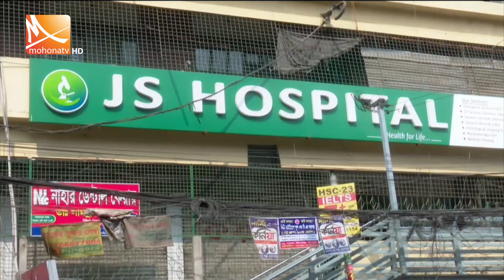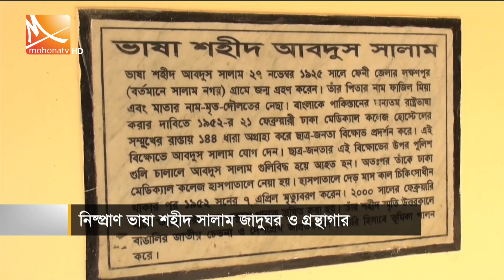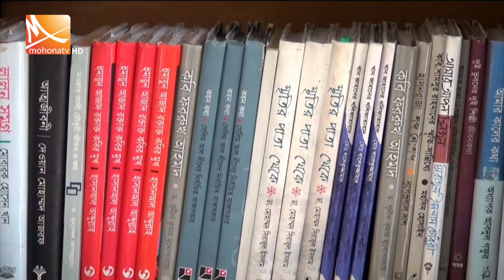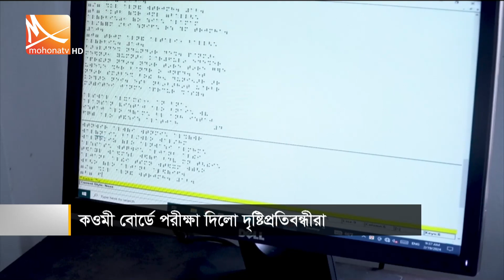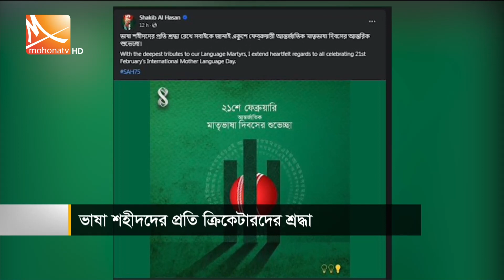মধ্যরাতের মোহনা সংবাদ । তারিখ: ২২ ফেব্রুয়ারি ২০২৪ | Mohona TV